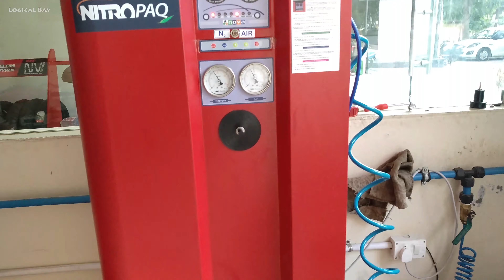Tubeless Tyre Change Guide | MRF Mogrip Meteor 100/90 r18 for TVS Apache Rtr | Off-road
MRF 6yrs Warranty
MRF has finally come up with its range of tyres – Meteor M, Meteor, and MotoD. Advantages of these tyres are directional block pattern, excellent all terrain grip, better stability in a straight line, better grip in wet and dry conditions and long lasting tread which MRF is known for.

- MRF Mogrip Meteor 120/80- 17  Tubeless
- MRF Mogrip Meteor 120/90- 17  Tubeless
- MRF Mogrip Meteor 100/90-19  Tubeless
- MRF Mogrip Meteor 80/100-18  Tubeless
- MRF Nylogrip Zapper-C 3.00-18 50P Tube-Type Bike Tyre, Rear
- MRF Mogrip Meteor 100/90-17  Tubeless
- MRF Masseter SX 100/90-18 56P Tubeless Bike Tyre, Rear

iPhone 14 Plus
Collar Mic
Canon EOS 850D
Gorilla tripod for G7x iii and iPhone
Gorilla tripod for Canon 80d
Ring light
iPhone 14 Pro Max
Best vlogging Camera G7 X Mark III
Sandisk Extreme 128gb Memory card